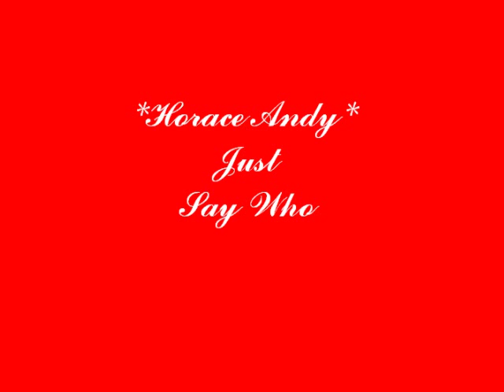Horace Andy *Just Say Who* ( lyrics )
Horace Andy  -Just Say Who

Just say who baby
Just say who
I want you to tell me who
When the first time
That i ever saw you
But now i heard someone say
That you love someone new
Just say who
Oh girl come tell me who
Oh my baby tell me who